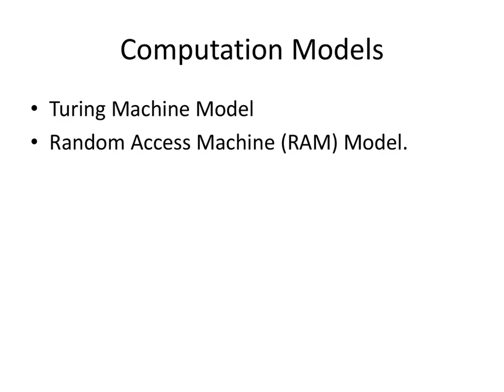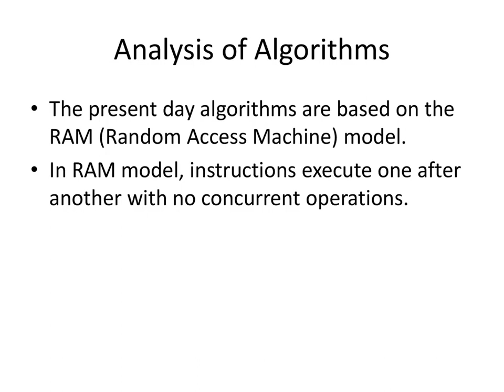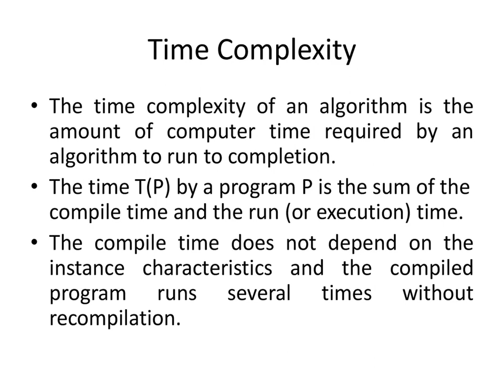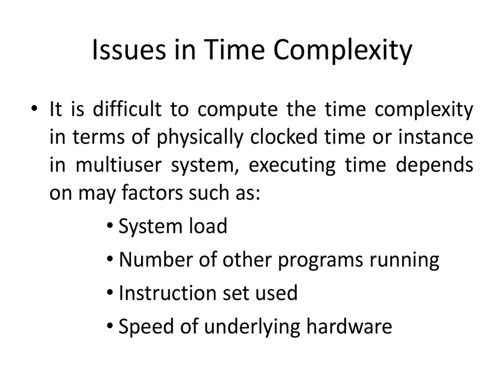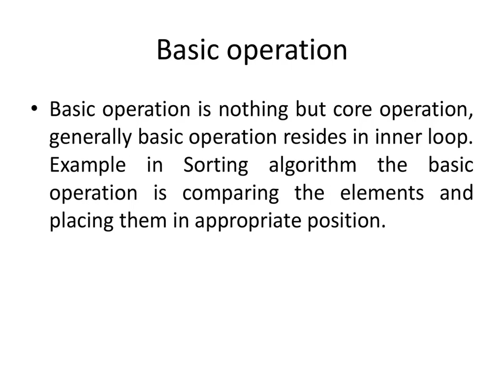Analysis of Algorithms, Time Complexities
Must prepare exam questions and topics for Algorithms

Leture notes for Algorithms, Design Analysis and Algorithms, Analysis Design and Algorithms.

Description
1. Providing handwritten notes for CSE Subjects (AI, ML, DL, Graph Theory Applications, Discrete Maths, Cryptography, Operating Systems, Data Structures using C, Algorithms, DCN, Theory of Computation, Digital Logic, and Databases  )
2. Providing Counseling for GATE CSE.
3. IIT Ph.D. and MTech Interview preparation
4. SOP and SOR preparation.
5. Abroad Collabs for universities.
6. Handwritten notes, Slides and PPTs, course design, Academic consultancy
7. Btech & Mtech projects in machine learning, computer vision, and Deep Learning using google colab

Description
1. Providing handwritten notes for CSE Subjects (AI, ML, DL, Graph Theory Applications, Discrete Maths, Cryptography, Operating Systems, Data Structures using C, Algorithms, DCN, Theory of Computation, Digital Logic, and Databases  )
2. Providing Counseling for GATE CSE.
3. IIT Ph.D. and MTech Interview preparation
4. SOP and SOR preparation.
5. Abroad Collabs for universities.
6. Handwritten notes, Slides and PPTs, course design, Academic consultancy
7. Btech & Mtech projects in machine learning, computer vision, and Deep Learning using google colab